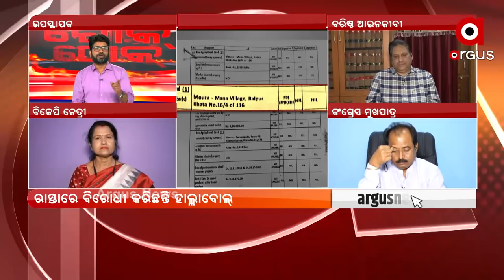ମନ୍ତ୍ରୀଙ୍କୁ ଘଣ୍ଟ ଘୋଡା ଯାଉଛି । ମୁଖ୍ୟମନ୍ତ୍ରୀ ଏ ବିଷୟରେ କଣ୍ଣପାତ କରୁନାହିାଁନ୍ତି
ମନ୍ତ୍ରୀଙ୍କୁ ଘଣ୍ଟ ଘୋଡା ଯାଉଛି । ମୁଖ୍ୟମନ୍ତ୍ରୀ ଏ ବିଷୟରେ କଣ୍ଣପାତ କରୁନାହିାଁନ୍ତି : ମନୋଜ ମୁଖପାତ୍ର,କଂଗ୍ରେସ ମୁଖପାତ୍ର